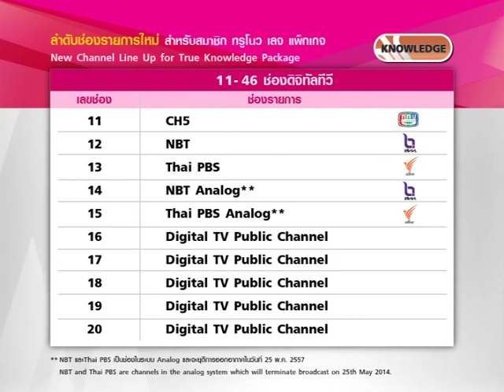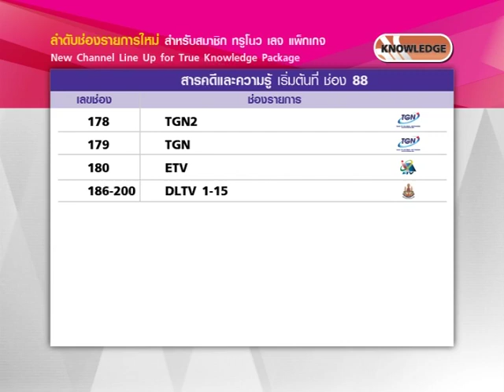ลำดับช่องรายการใหม่ สำหรับสมาชิก ทรูโนว-เลจ แพ็กเกจ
New Channel Line Up for True Knowledge Package